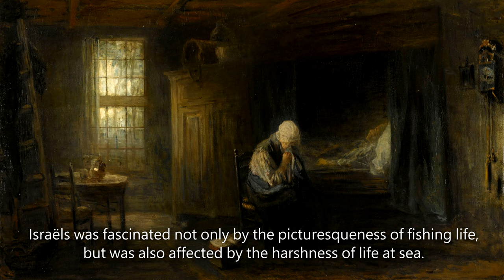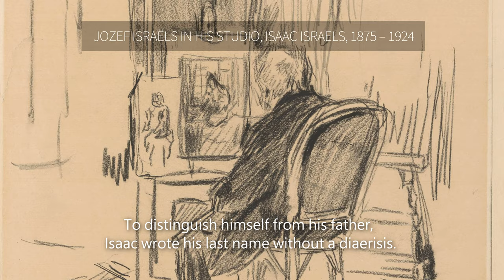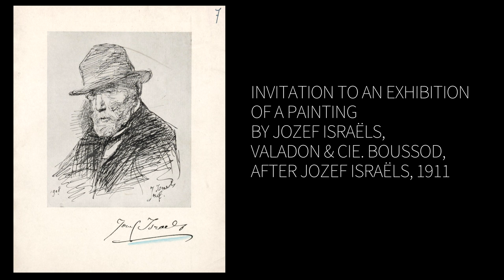16 Paintings Describe Jozef Israëls' Art Journey | Compared to Rembrandt | Inspired Van Gogh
❤️Image & Data source

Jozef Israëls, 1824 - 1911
The best-known 19th-century Dutch painter of scenes of peasant life, who compared to Rembrandt  , inspired Van Gogh.

00:00 Children of the Sea, Jozef Israëls, 1872
Human beings and their arduous journey through life are the signature subject of Jozef Israëls (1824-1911). Initially he wanted to portray this theme in large-scale paintings about national history, but around 1855 he discovered that the simple existence of fishermen and farmers offered just as many opportunities to illustrate the fate of mankind.

02:02 Romantic beginnings
While convalescing in the seaside resort of Zandvoort, Israëls discovered the humble life of fisherfolk as a subject for his paintings. At first these were charming scenes, portrayed with a great eye for folkloristic detail, such as here the Delft Blue tiles and the tulip in the windowsill.
*Title: The Little Seamstress, Jozef Israëls, c. 1870

03:58 Sentiment
Israëls was fascinated not only by the picturesqueness of fishing life, but was also affected by the harshness of life at sea. This resulted in many paintings whose actual subject are death and sorrow.
*Title: 'Alone in the World', Jozef Israëls, 1878

05:33 Human suffering
In 1871 Israëls moved into a modern mansion on Koninginnegracht in The Hague, overlooking the canal to Scheveningen. The exhausting work of a sand bargeman with his vessel struck him as a visual representation of the boatman’s arduous life journey.
*Title: 'Alone in the World', Jozef Israëls, 1878The Sand Bargeman, Jozef Israëls, 1887
*Title: On Country Roads and Fields, Jozef Israëls, 1892
*Title: 'Neighborly Gossip', Jozef Israëls, 1897
*Title: 'Turning homewards', Jozef Israëls, 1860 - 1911

08:35 Jewish life
Israëls can be described as a liberal religious Jew. His interest in Jewish subjects was mainly related to his love of biblical stories. But sometimes he also depicted contemporary scenes of Jewish life, such as he encountered in the Jewish neighbourhoods of The Hague or Amsterdam.
*Title: Son of an Ancient People, Jozef Israëls, c. 1888
*Title: De rabbi, Jozef Israëls, 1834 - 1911

10:58 Father and son
Jozef’s son Isaac also became a well-known painter. Initially Isaac distanced himself from his father in search of his own direction, but later their relation improved. To distinguish himself from his father, Isaac wrote his last name without a diaerisis.
*Title: Jozef Israëls in his Studio, Isaac Israels, 1875 – 1924

11:28 The discoverer of Laren
Laren was one of The Hague School painters’ most beloved places. Israëls had been coming there since 1874, when the village of smallholders and shepherds was still completely authentic. Life in the village continued to inspire him for a long time to come.
*Title: A Laren Scene, Jozef Israëls, 1905

13:18 Style and technique
Israëls made five large oil sketches for his painting of Saul and David. These clearly show how in later years the thinly brushed and detailed modelling of his early work gave way to the rapid rendering of a figure with a few coarse brushstrokes.
*Title: Saul, Jozef Israëls, 1899

14:43 Collectors
While painting David and Saul, Isräels hurt his foot and, like his depiction of Saul, he showed himself lying on a sofa, frustrated. He sent this ironic self-portrait to the Drucker-Frasers, who were important patrons of his work. They left their entire collection of Hague School art to the Rijksmuseum.
 Self-portrait with an Injured Foot, Jozef Israëls, c. 1898

15:56 The new Rembrandt
Because of his choice of subjects and increasingly free manner of working, Israëls’ style around 1900 was often compared to that of the late Rembrandt. In fact, he consciously vied with the 17th-century Dutch master in paintings such as the Jewish Wedding and Saul and David.
*Title: Jewish Wedding, Jozef Israëls, 1903

18:07 Influence
Not only did Israëls’ contemporaries admire him, the young generation of artists also held him in high esteem. One of them was Vincent van Gogh, who derived inspiration from Israëls’ fishing scenes for his famous work The Potato Eaters.
*Title: Family at Table at Mealtime, Jozef Israëls, c. 1874
*Title: Invitation to an exhibition of a painting by Jozef Israëls, Valadon & Cie. Boussod, after Jozef Israëls, 1911

➡For another Dutch painter (Jozef's son), see Isaac Israëls.